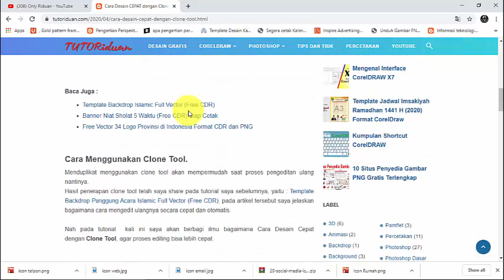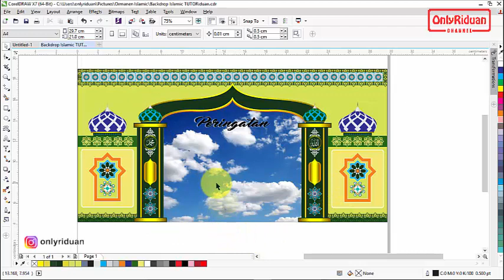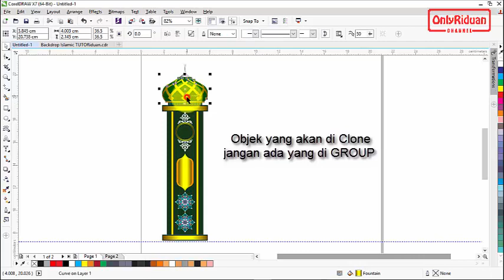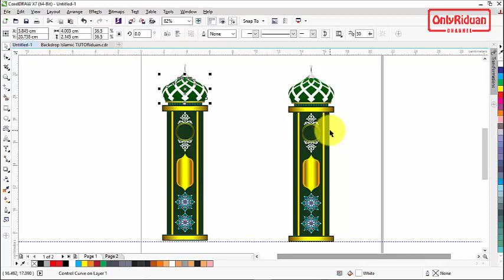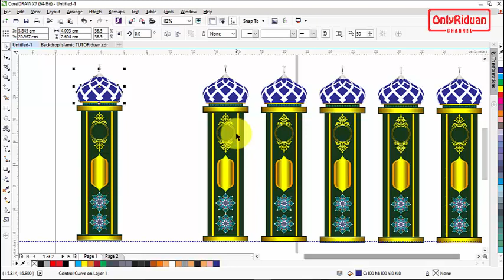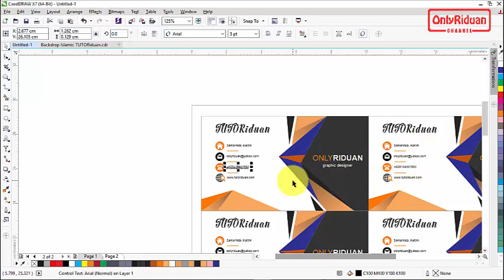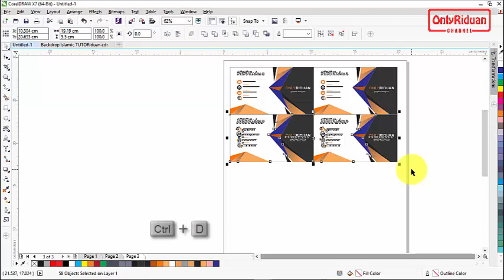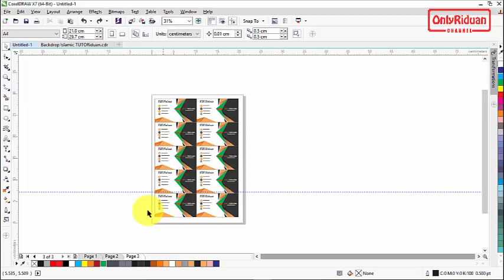Cara Desain CEPAT Menggunakan Clone Tool CorelDraw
Tutorial Cara Desain CEPAT dan Mudah Menggunakan Clone Tool CorelDraw, desain otomatis Clone tool, fungsi dan manfaat clone tool. Dijelaskan secara detail dan mudah dipahami.

Semoga Bermanfaat